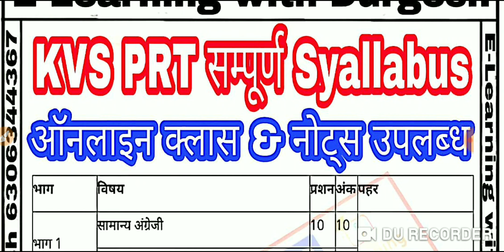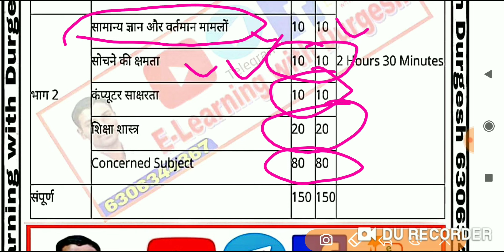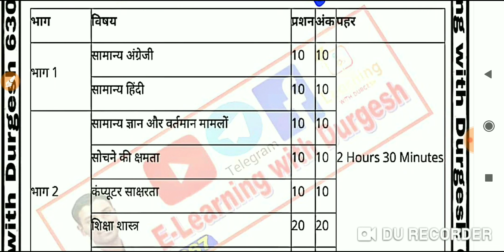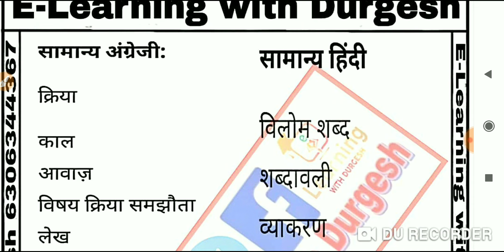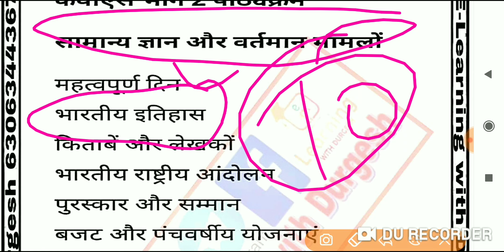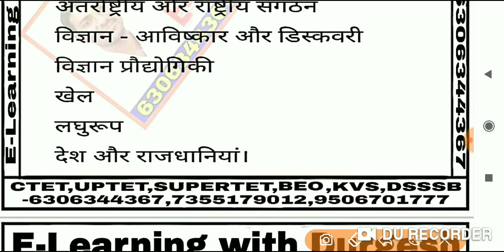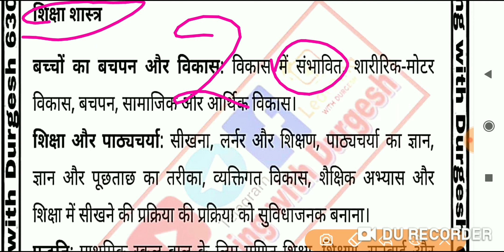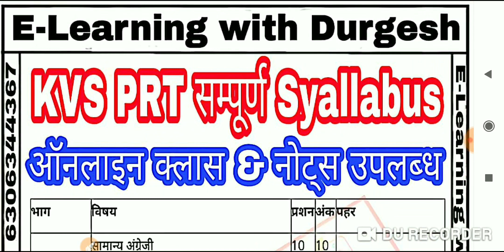KVS PRT (Primary Teacher) – कैसे करें तैयारी? KVS COMPLETE INFORMATION new syllabus by durgeshsir-1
👇🏻 फेसबुक पेज 👇🏻

👇🏻   यूट्यूब चैनल 👇🏻